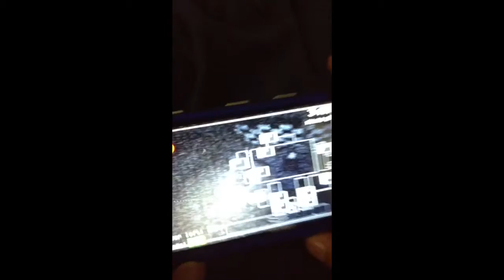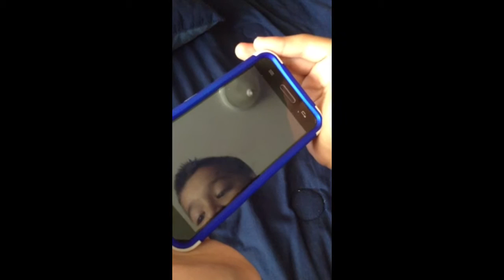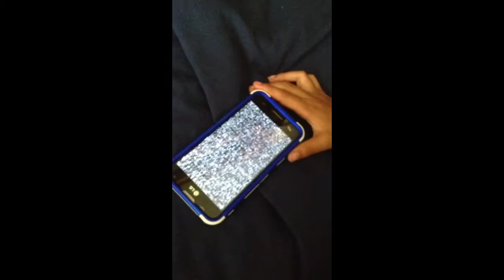Five nights at Freddy's #5